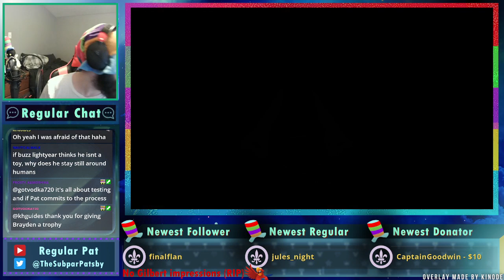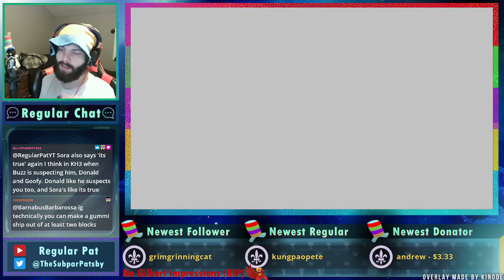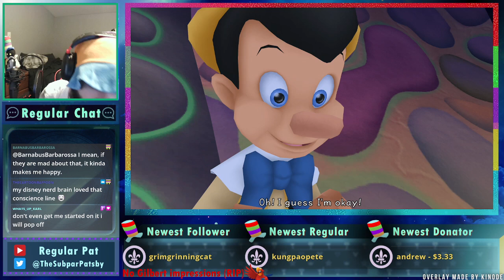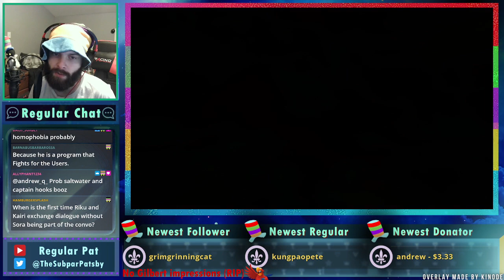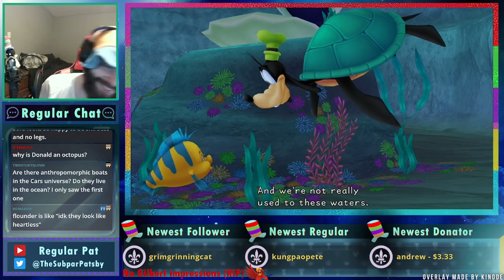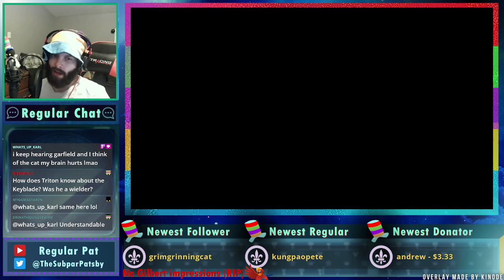Regaining my KH1 100% File - Part 5 - Regular Pat Stream